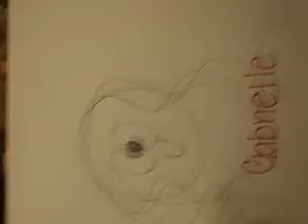1 of my sisters makes a vid of pictures #2